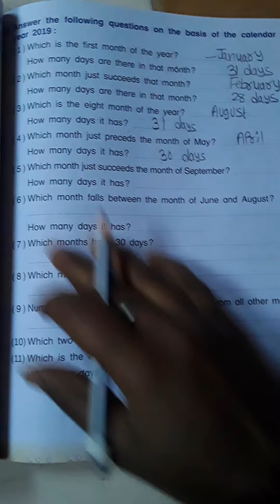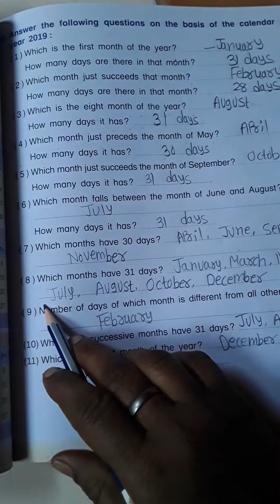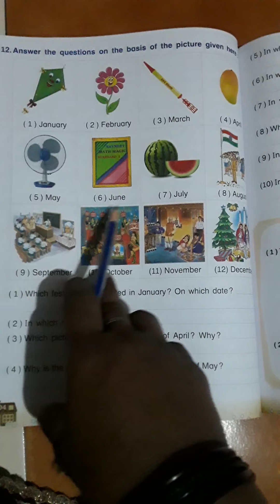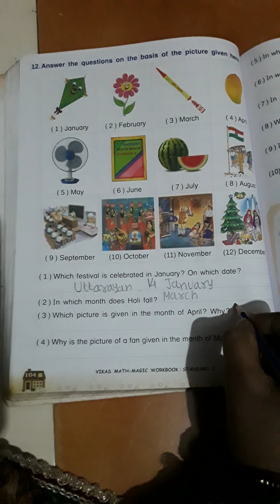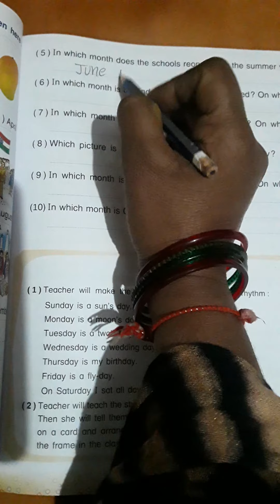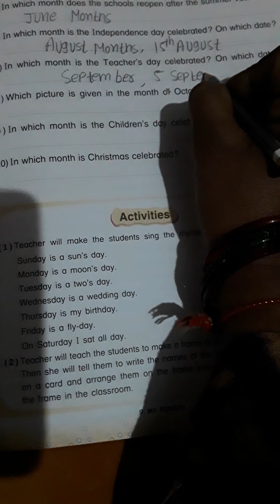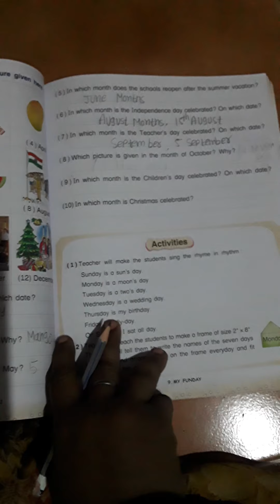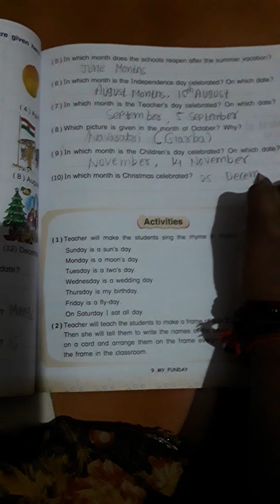Em std 2Sub maths ch 9 page No 103 to 105 W b